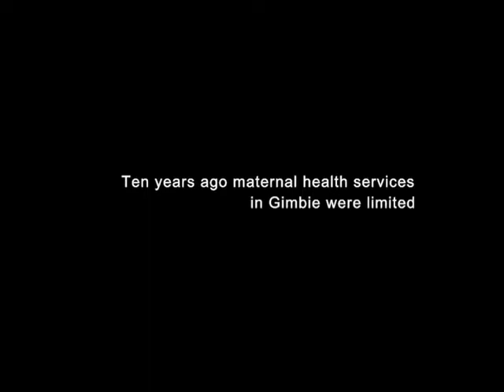Maternity Worldwide - Maternal Health Services in Gimbie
In this video we find out about the maternal health facilities provided by Maternity Worldwide that are now available in Gimbie town in the west Wollega region of Ethiopia.